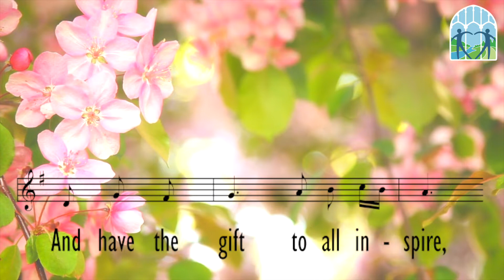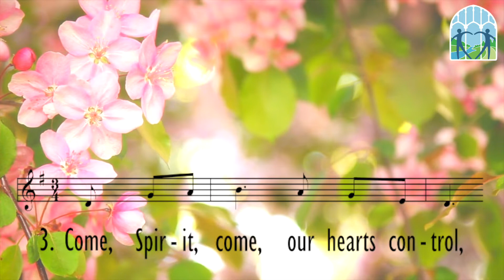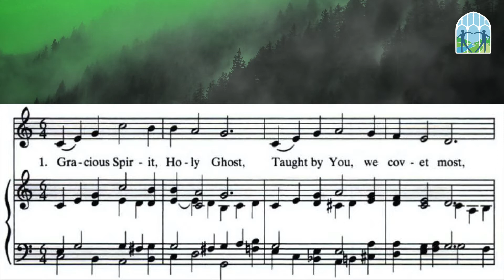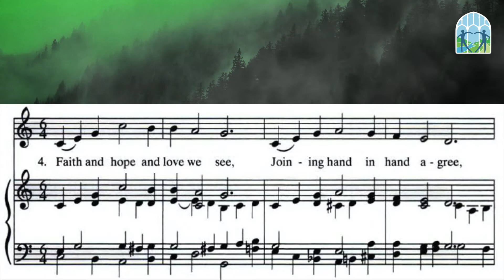"All that Really Matters" - A Digital First Worship Service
This week, Pastoral Associate Justin Hylden shares the story of Saul's conversion and reminds us that our own life of faith boils down to prioritizing what really matters.

“So Ananias went and entered the house. He laid his hands on Saul and said, ‘Brother Saul, the Lord Jesus, who appeared to you on your way here, has sent me so that you may regain your sight and be filled with the Holy Spirit.’ And immediately something like scales fell from his eyes, and his sight was restored.” —Acts 9:17-18